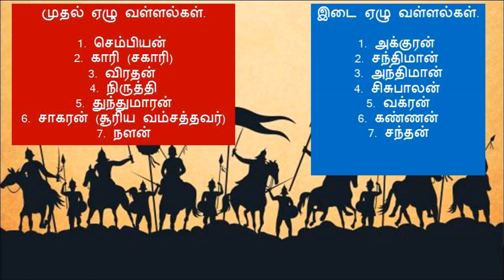ஏழு வள்ளல்கள் | Seven Kings in Tamil | Novel Review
முதல் ஏழு வள்ளல்கள்.
1. செம்பியன்
2. காரி (சகாரி)
3. விரதன்
4. நிருத்தி
5. துந்துமாரன்
6. சாகரன் (சூரிய வம்சத்தவர்)
7. நளன்

இடை ஏழு வள்ளல்கள்.
1. அக்குரன்
2. சந்திமான்
3. அந்திமான்
4. சிசுபாலன்
5. வக்ரன்
6. கண்ணன்
7. சந்தன்

கடை ஏழு வள்ளல்கள்.
1. பாரி
2. வல்வில் ஓரி
3. காரி (மலையமான்)
4. பேகன்
5. எழினி (அதியமான்)
6. நள்ளை
7. ஐங் கந்திரன்

Novel Review: Tamil's first Book Tube channel. Find summary, information & review of books in Tamil. தமிழின் முதல் Book Tube channel, Novel Review.